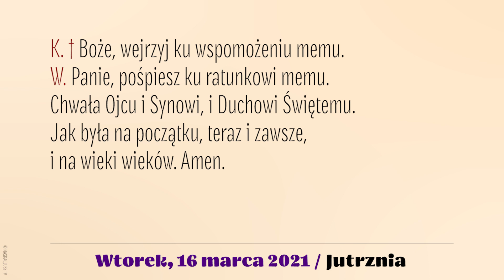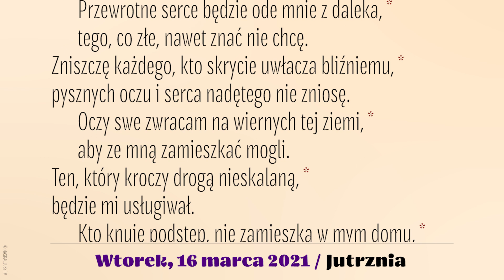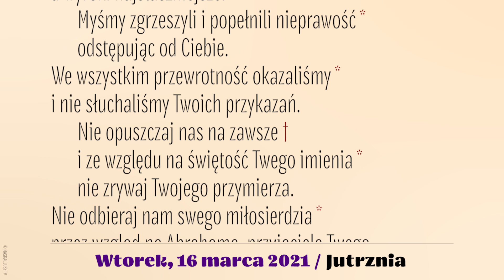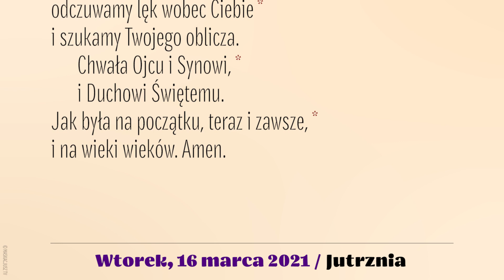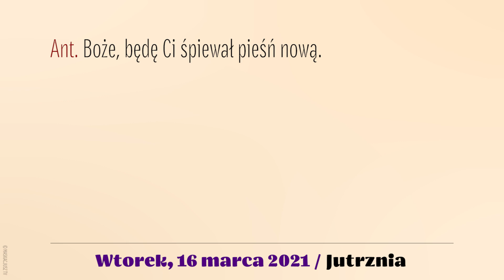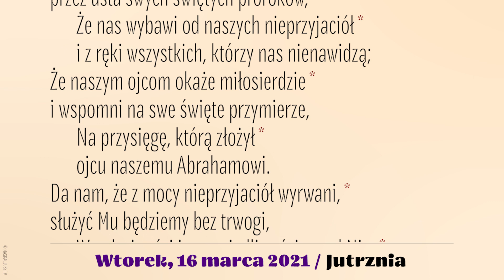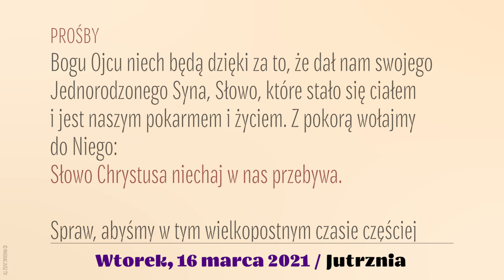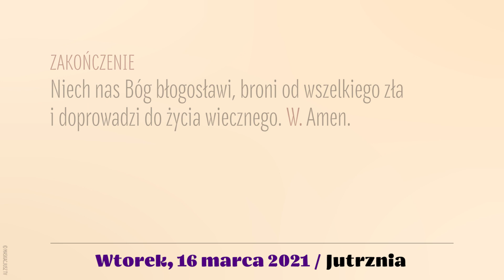Jutrznia | 16 marca 2021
Brewiarz | Jutrznia
16 marca 2021
IV Tydzień Wielkiego Postu
Wtorek

Śpiew: Rafał Maciejewski
Lektor: Łukasz Głowacki
Montaż: MASKACJUSZ TV